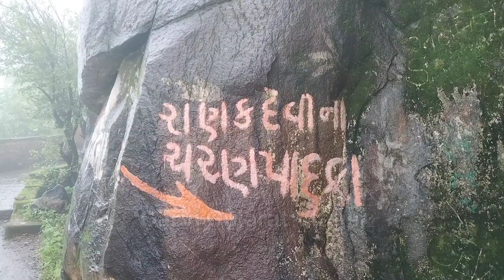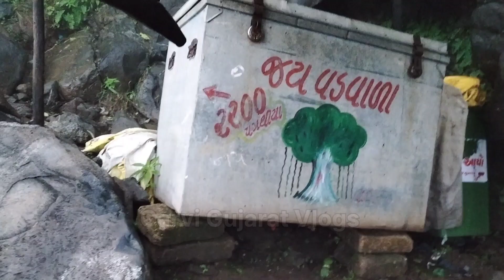फ्रांस के भूरिया ने ₹10 मांगे ( part 4 ) junagadh girnar vlogs | Garvi Gujarat Vlogs | Sanjay thakor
junagadh live darshan

junagadh live

junagadh live news

junagadh tourist places

junagadh news

junagadh swaminarayan mandirlive darshan

junagadh girnar

junagadh farva layak sthal

junagadh police

junagadh lok sabha 2024 news

junagadha girnar

junagadh girnar parvat

junagadh girnar status

junagadh girnar live

junagadh girnar song

junagadh girnar ropeway

junagadh girnar vlog

junagadh girnar rain status

junagadh girnar no itihas

junagadh girnar monsoon

junagadh girnar water park

junagarh kahan per hai

junagarh dikhaiye

junagarh kitna kilometre hai

junagarh mein kitni sidhiyan hai

junagarh in Hindi

ji video junagadh

junagadh tiranga yatra

junagarh na video

junagarh ka naksha

pramukhe bike junagadh

gtpl taja khabar junagadh

junagadh velnath bapu ni jagya

junagadh shehr ni bajar ma

junagadh ni gufa

junagarh mein shukrawar

junagadh raja ni kacheri

junagarh girnar darshan

junagarh ki gali vandana bajpai

junagarh na mahindra

junagarh whatsapp

junagarh ni parikrama

junagarh mein girnar

junagadh narsi mehta no choro

junagarh mahabharat

indra bharti bapu junagadh

junagarh ke

 Content gap

dama kund

junagarh vodafone

junagarh jayanti

junagarh juna

junagadh akhada mahant

junagarh dakhla

junagarh chakrvat

junagadh uper kotMe